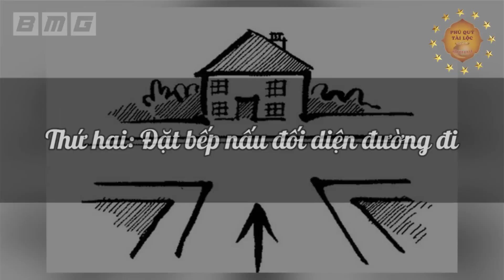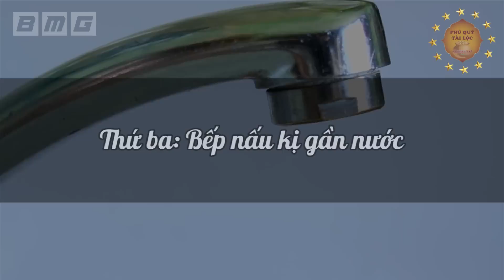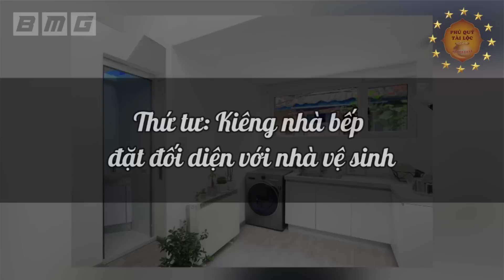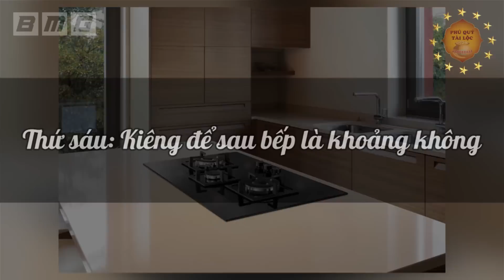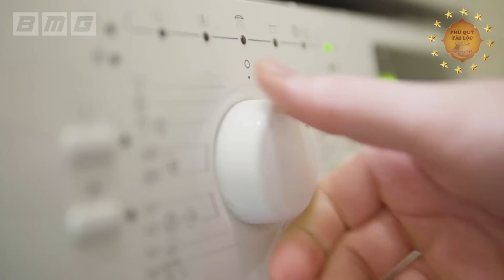8 Lỗi Phong Thủy Nhà Bếp Phải Tuyệt Đối Tránh Kẻo ỐM ĐAU TRIỀN MIÊN, Tiền Vàng Tụt Dốc Không Phanh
8 Lỗi Phong Thủy Nhà Bếp Phải Tuyệt Đối Tránh Kẻo ỐM ĐAU TRIỀN MIÊN, Tiền Vàng Tụt Dốc Không Phanh
Nội dung: